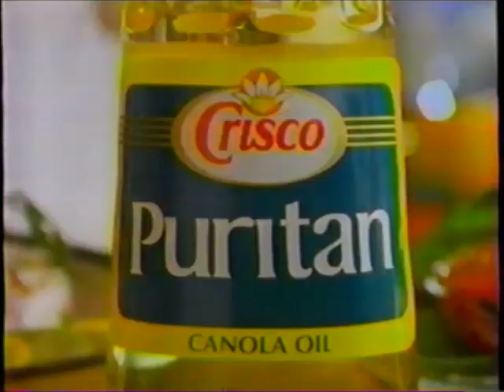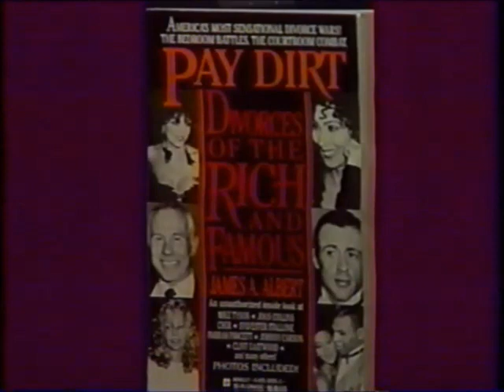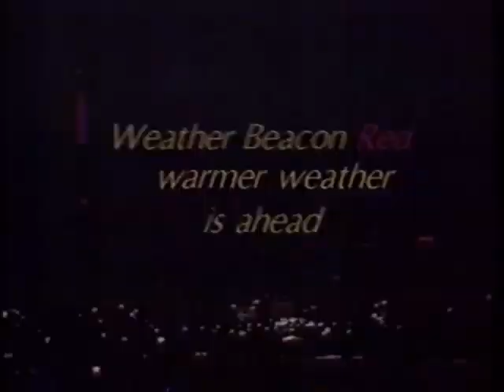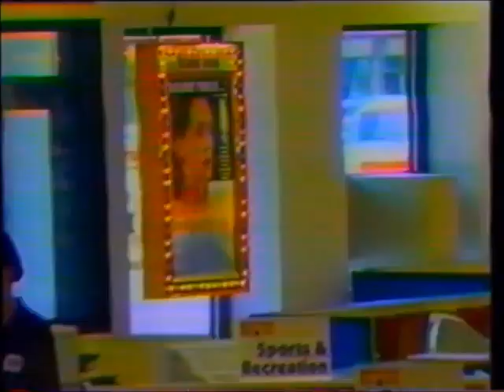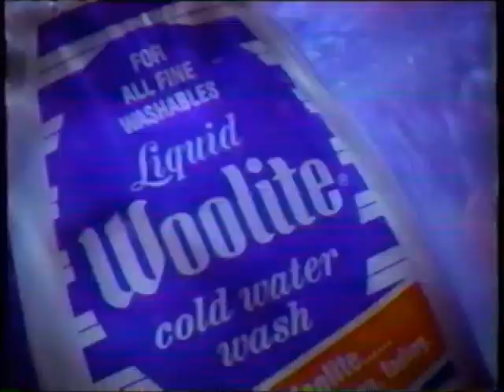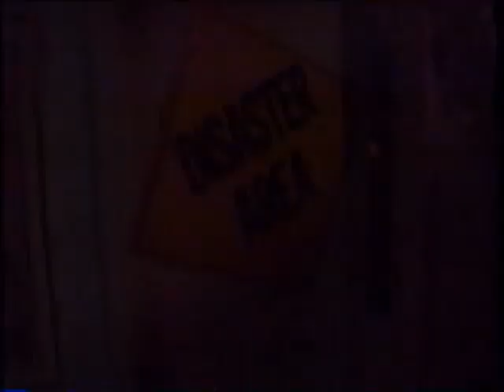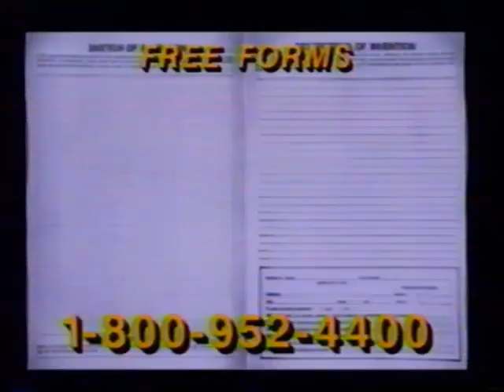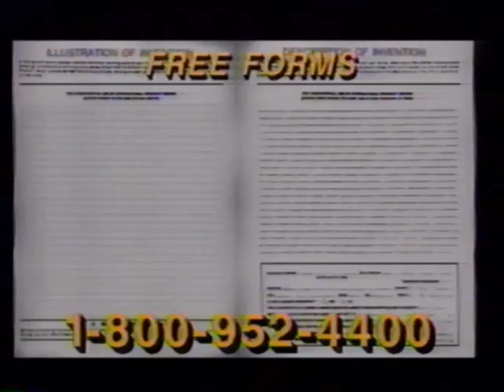KCCI-TV CBS commercials (August 5, 1991)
Aired at night during The Rockford Files, Siskel & Ebert, The Bob Newhart Show, and CBS News Nightwatch.

LIST:
1. Commercial: Crisco Puritan Oil (ft. Burt Wolf)
2. Local Ad: East Des Moines National Bank
3. Commercial: Bacardi Breezer
4. Commercial: Hardee's
5. Local Ad: Terry Krantz' Crossroads
6. Commercial: Kool-Aid
7. Promo: Northern Exposure
8. Commercial: U.S. Coast Guard
9. Commercial: Crisco Puritan Oil (ft. Burt Wolf) (REPEAT)
10. TV-8 bumper
11. TV-8 News at Noon promo
12. Commercial: Anti-drug PSA
13. Commercial: Diet Coke (ft. Paula Abdul)
14. Commercial: Hidden Valley Ranch
15. Local Ad: "Annie Get Your Gun" @ Ingersoll Dinner Theatre
16. TV-8 news promo
17. Commercial: Big Sur Waterbeds
18. Local Ad: Des Moines General Hospital
19. Commercial: Crest Neat Squeeze
20. TV-8 bumper
21. Local Ad: Terry Krantz' Crossroads
22. Commercial: National Arbor Day Foundation (ft. John Denver)
23. Promo: Rescue 911
24. TV-8 news promo (REPEAT)
25. Commercial: Heritage Cablevision
26. Local Ad: Iowa State Fair/TV-8 Lip Sync Contest
27. TV-8 Helping Hand bumper
28. TV-8 bumper
29. Commercial: L.A. Gear
30. Commercial: Fantastik
31. Commercial: Carnation Coffee-Mate
32. Local Ad: Movies to Go
33. Local Ad: Ramsey Pontiac
34. Commercial: U.S. Air Force
35. TV-8 "Someone You Should Know" promo
36. Commercial: Friskies
37. Commercial: Energizer
38. Commercial: Orville Redenbacher (x2)
39. Commercial: Friskies
40. Commercial: Catapult
41. Commercial: Woolite
42. CBS promo
43. Promo: TV-8 Morning News / CBS This Morning
44. Commercial: S.A.D.D.
45. TV-8 promo ("Connie said it would be like this!")
46. TV-8 bumper
47. Commercial: Big Sur Waterbeds
48. TV-8 afternoon lineup promo
49. Commercial: U.S. Navy (ft. David Robinson)
50. Local Ad: Osacs Women's Center
51. Local Ad: TV-8 and Pepsi on Ice
52. Local Ad: Goodwill
53. Promo: The Golden Girls
54. Commercial: Consumer Information Catalog
55. Commercial: Big Sur Waterbeds (REPEAT of #47)
56. Commercial: RespecTeen PSA
57. TV-8 bumper (REPEAT of #46)
58. Commercial: 1-900 ad
59. Commercial: International Product Design
60. Commercial: Sominex
61. Commercial: 1-900 ad
62. Commercial: Amnesty International
63. TV-8 promo ("Connie said it would be like this!")
64. Commercial: US Savings Bonds
65. Promo: Newhart
66. Commercial: 1-900 ad (REPEAT of #58)
67. Commercial: International Product Design
68. Commercial: Slim-Fast
69. Commercial: 1-900 ad